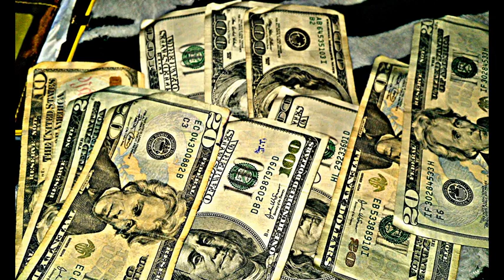QUICK S.O.L.O Y.O.L.O (PUSSY ASS BITCH)